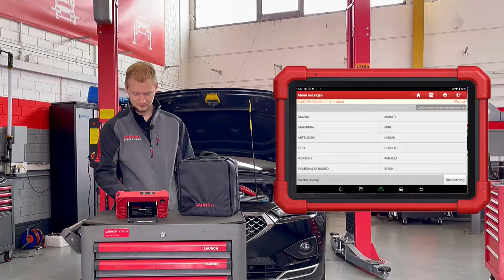LAUNCH CRP MOT IV Servicefunktion Injektor Kodierung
In diesem Video wird die Servicefunktion Injektor Kodierung mit Hilfe des Kfz Diagnosegerätes LAUNCH CRP MOT IV gezeigt.

Zu den professionellen LAUNCH X-431 Kfz Diagnosegeräten